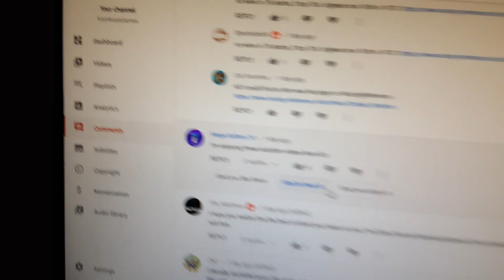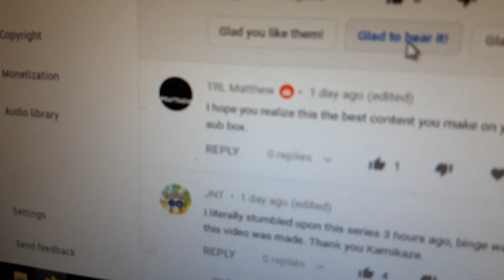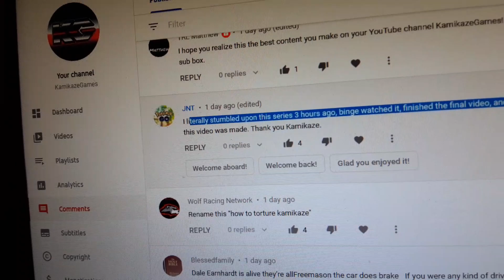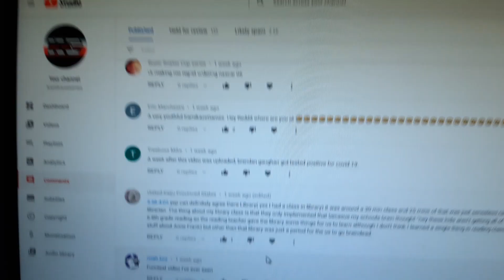Quick, comment on this video